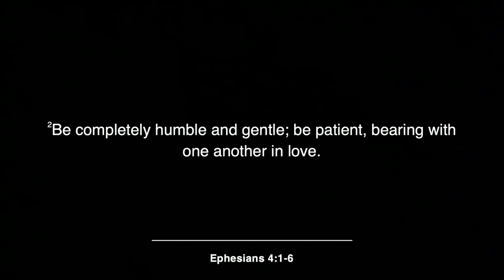10/15/23 | REV. DAVE CARPENTER | "8 DEGREES OF KEVIN BACON"